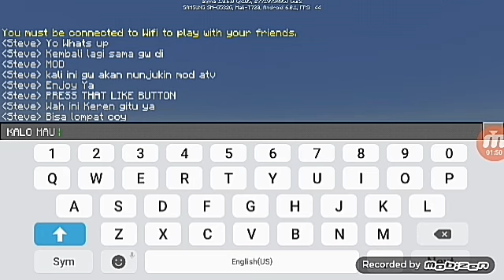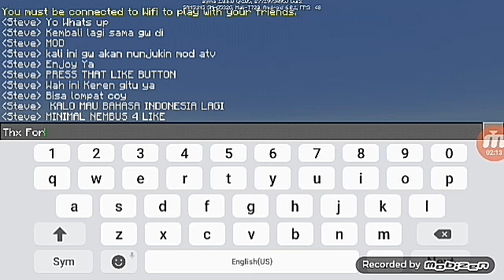MOD ATV (BAHASA INDONESIA)1000+ Views Celebration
4 LIKES?
AND ALWAYS